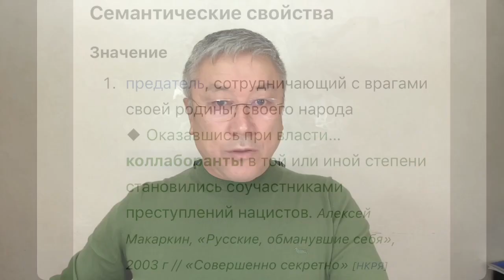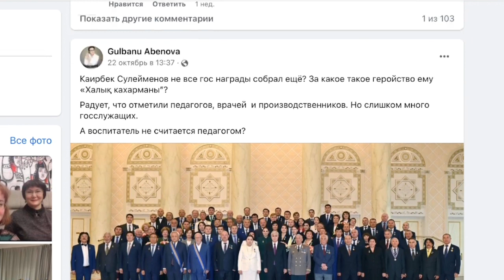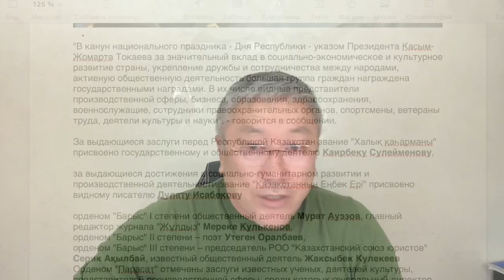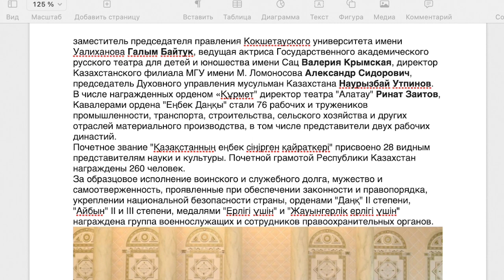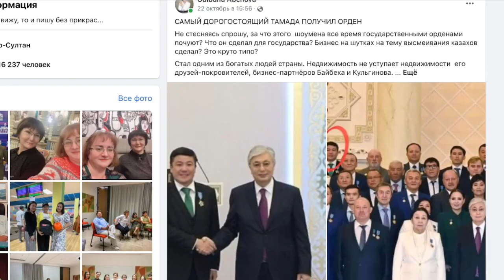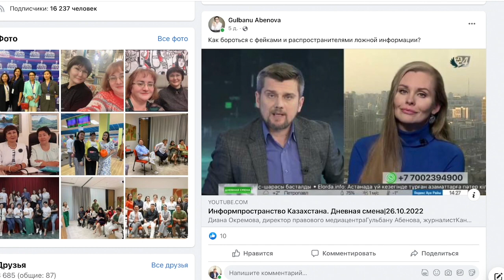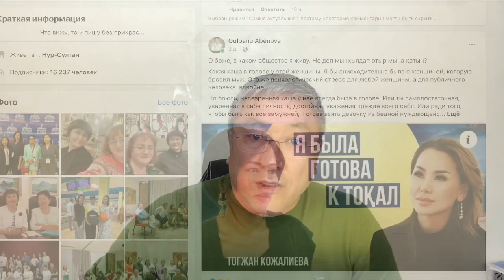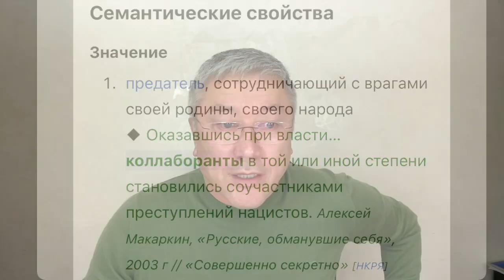Турсунбек Кабатов и др члены команды Токаева получили награды! Кого Токаев оценил.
По этой ссылке можно заполнить анкету для вступления в партию Халық Таңдауы  edit_requested=true#responses

1. Путем банковского перевода онлайн банкинга, международный перевод на мою итальянскую карту.
Номер карты и имя получателя:
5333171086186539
Yerzhan Turgumbay
2. Путем перечисления долларов или евро по системе Westernunion или Moneygram на мое имя:
Surname: Turgumbay
Name: Yerzhan